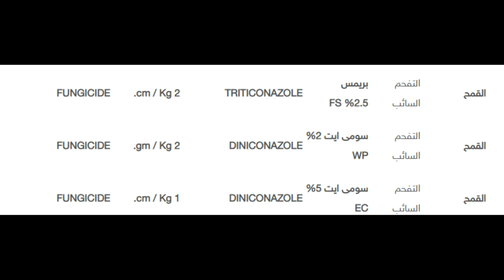التفحم السائب فى القمح ... خطر يهدد محصولك ....